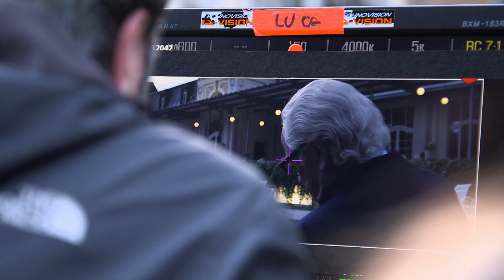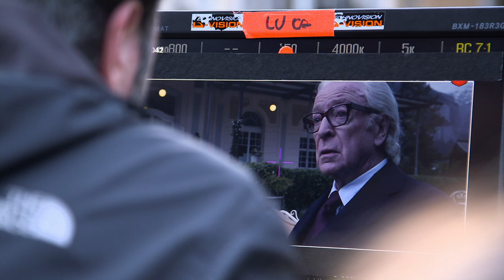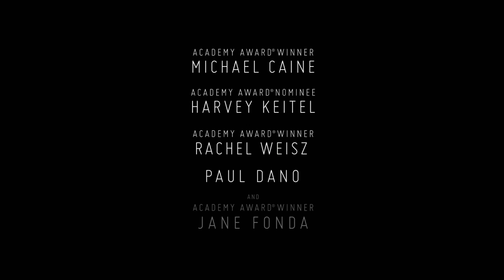YOUTH Featurette: Paolo Sorrentino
From Paolo Sorrentino, the director of Italy’s Oscar foreign language winner THE GREAT BEAUTY comes YOUTH, about two longtime friends vacationing in the Swiss Alps. Oscar winning actor Michael Caine plays Fred, an acclaimed composer and conductor, who brings along his daughter (Rachel Weisz) and best friend Mick (Harvey Keitel), a renowned filmmaker.  While Mick scrambles to finish the screenplay for what he imagines will be his last important film, Fred has no intention of resuming his musical career.  The two men reflect on their past, each finding that some of the most important experiences can come later in life.